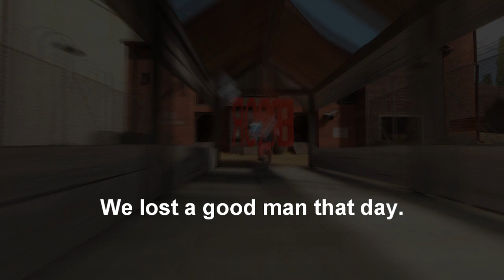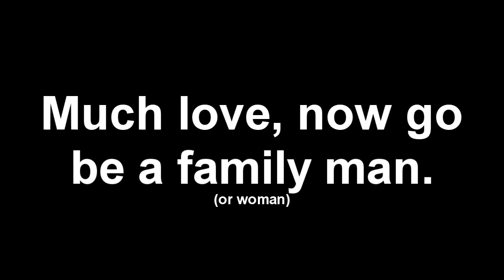Meanwhile, at the Hall of Justice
RIP Errordemo.